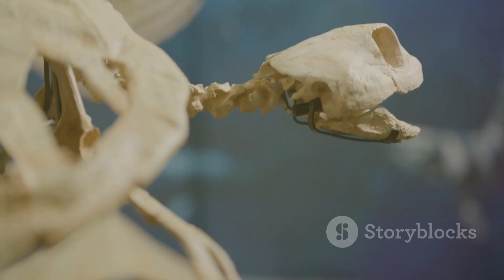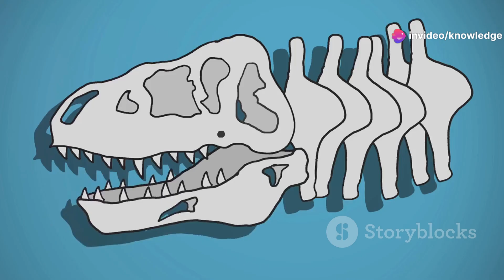Unveiling the 'Chinese Dragon': A 240-Million-Year-Old Marine Reptile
Journey back to the Triassic period with us as we explore the rich fossil beds of Guizhou Province, China! Unearth the story of Dinocephalosaurus orientalis, a unique marine predator that challenges our understanding of prehistoric ecosystems. With its astonishing 7.7-foot-long neck and 32 vertebrae, this creature was an adept hunter in an ancient aquatic world. Discover the groundbreaking efforts of local fossil hunters who uncovered this bizarre reptile, shedding light on its sophisticated ambush strategies and piscivorous diet. Witness the international collaboration that pieced together the puzzle of this fascinating species and its evolutionary significance.